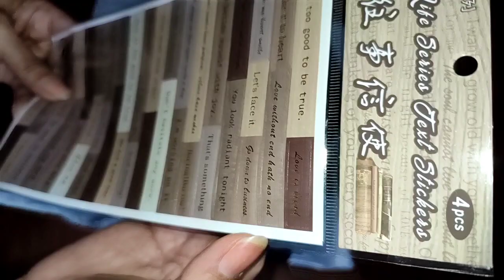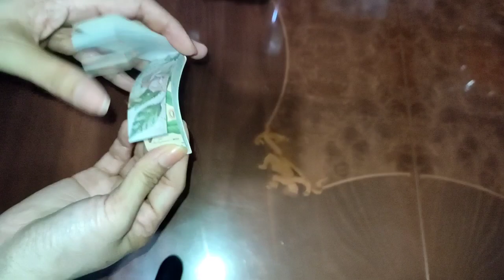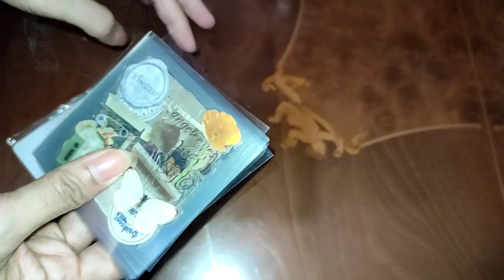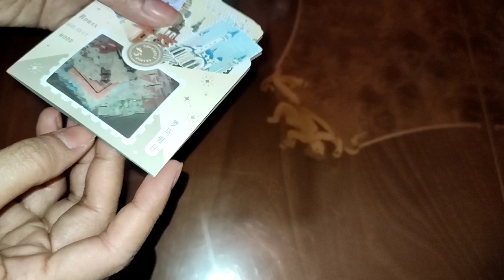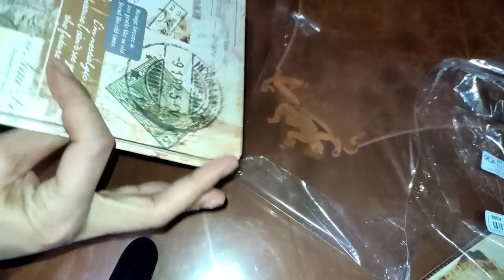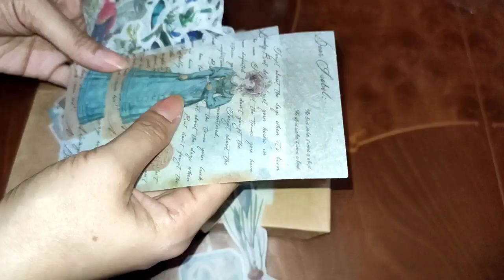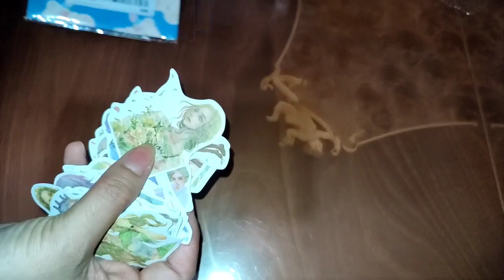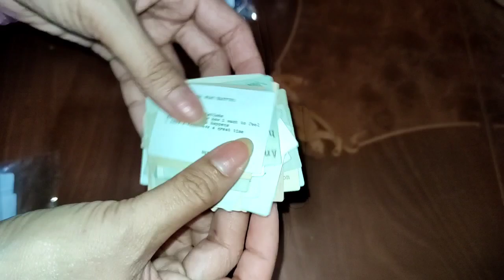My First Journal Haul